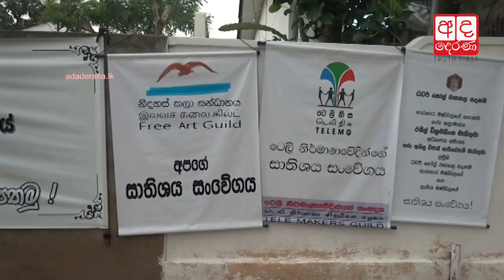Vivienne de Silva Boralessa passes away aged 86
ගායන ශිල්පීණී විවියන් ද සිල්වා මහත්මියගේ අවසන් කටයුතු අද